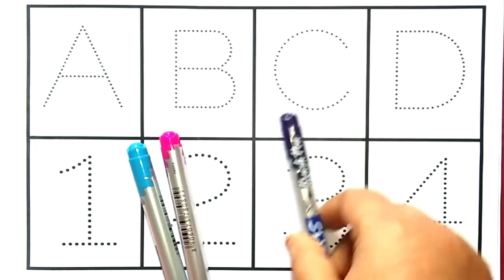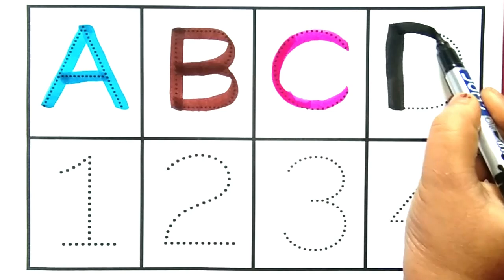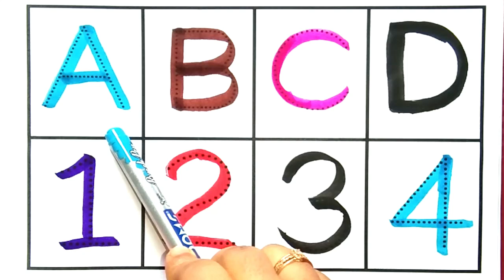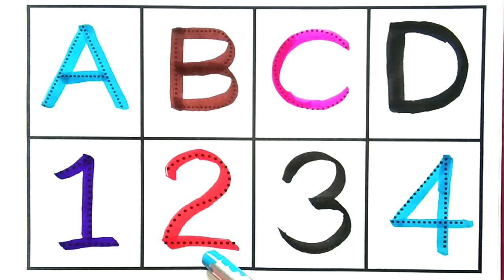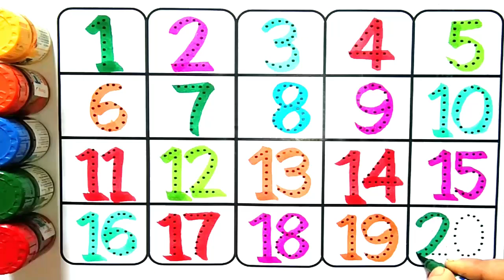Counting | 123 Counting |Counting 1 to 100 | Number Counting | 1 se 100 tak ginti | गिनती | 12345-54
ABC
Abcd
123
1234
1 to 10 counting
1 to 15 counting
1 to 20 counting
1 to 30 counting
1to 50 counting
1 to 100
1 to 100 counting
ginti
12345
1 to 10
counting
poems for kids
ABCD
1 to 20 Counting
1 to 15
1 to 30
1 to 30 counting
1 to 50
1 to 50 counting
One two three
1 to 20
1 to 15 Counting
1 to 100
preschool
Numbers
123
ginti
1 to 100 spelling
abc
abcd
a_for_apple_b_for_ball_c_for_cat
alphabetsong
a_for_apple
123
numbers
123ginti
1to100counting